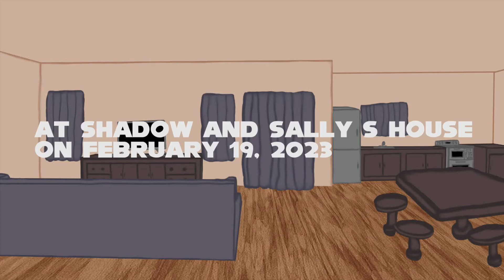Universe Crossover: Shadow Part 1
For @amazingClassics216